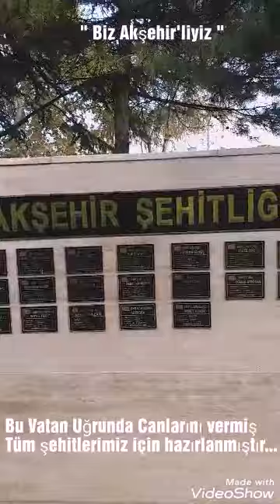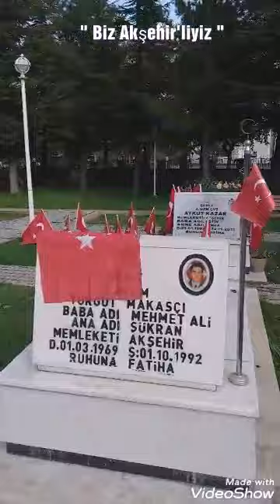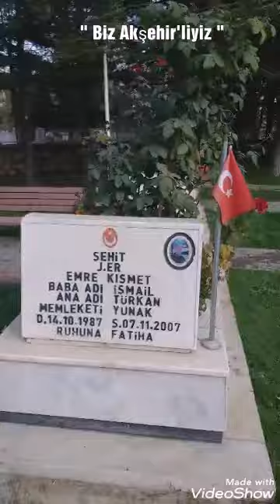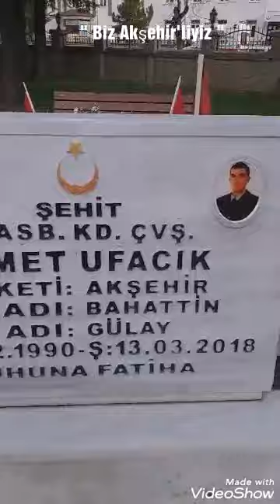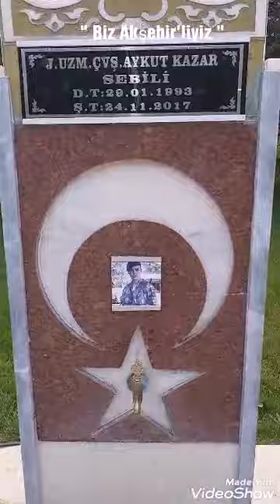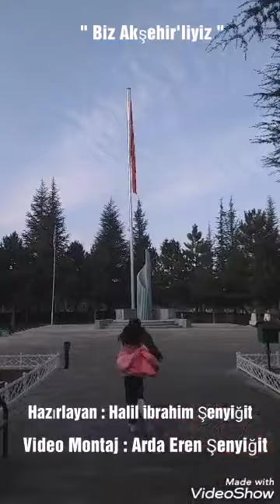AKŞEHİR ŞEHİTLİĞİ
Bu Vatan Uğrunda Canlarını vermiş
Tüm Şehitlerimiz için hazırlanmıştır...